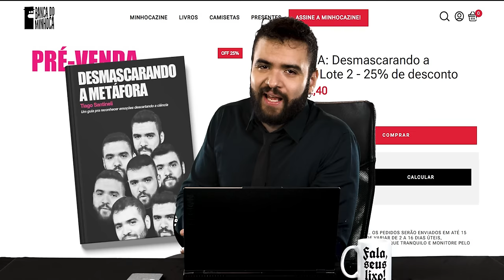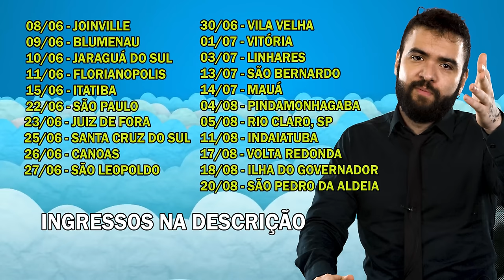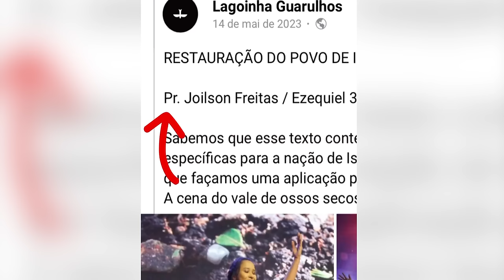REACT - CRENTE PASSANDO VERGONHA #6